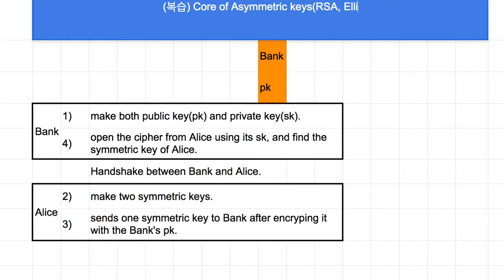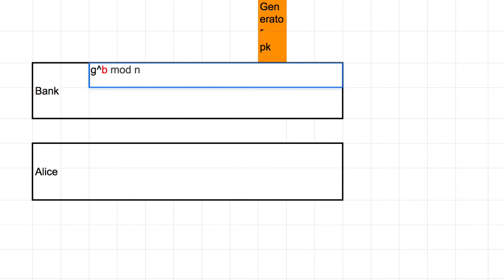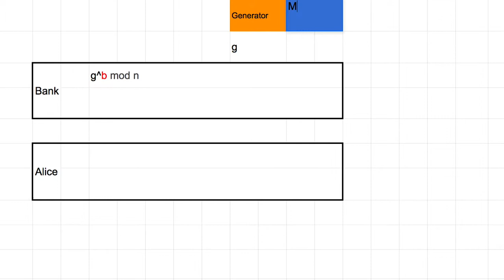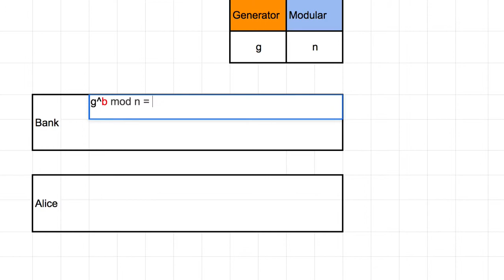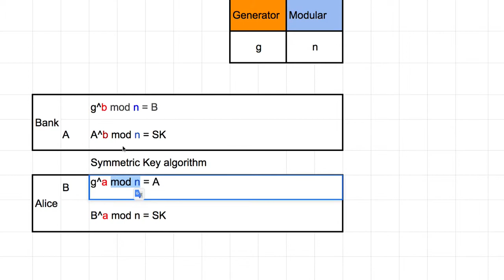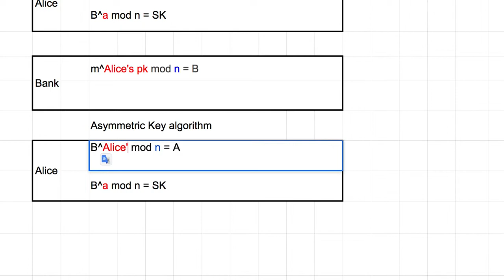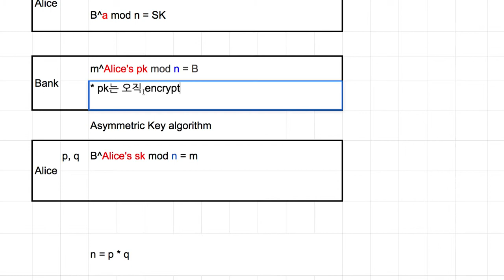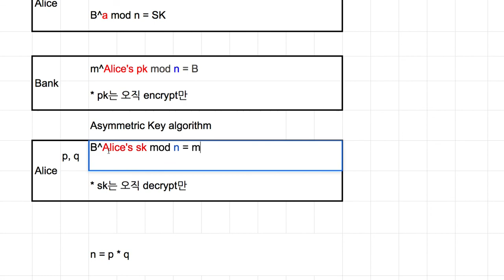Crypto 015 - (복습) Symmetric and Asymmetric key의 핵심 숫자